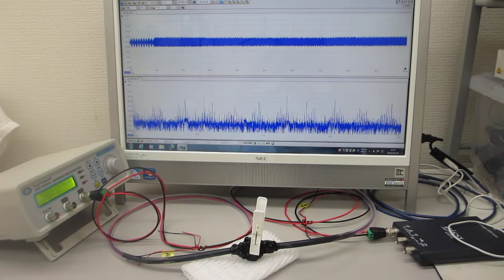圧電素子の表面調整技術を利用した超音波プローブ実験（ultrasonic-labo）